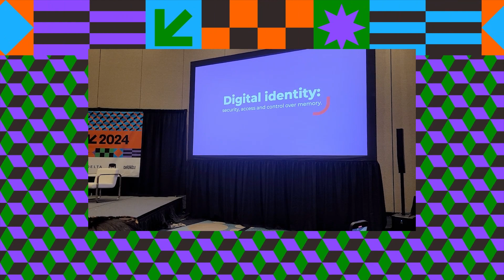SXSW DIA 3 - Privacidade e IA: retomando o controle de nossos dados, com Yasodara Cordova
O ZONACURVA ESTÁ PRESENTE COM UMA COBERTURA ESPECIAL DO SXSW 24 em AUSTIN, no Texas!!

A conferência de Yasodara Cordova, da Unico Idtech,  aconteceu no segundo dia da SXSW2024 (dia 10 de março).

LEIA A DESCRIÇÃO DO EVENTO:

Privacidade e IA: retomando o controle de nossos dados

Os dados são como uma matéria-prima altamente valorizada e explorada por mercados bilionários e os indivíduos ainda não sabem como eles são utilizados. No entanto, os avanços na IA generativa levaram-nos a um momento em que podemos retomar o controle dos dados, mantendo as preferências de proteção corretas para as nossas informações.

Por conta disso, as empresas têm trabalhado em projetos que proporcionem maior controle dos dados pelos usuários e, consequentemente, diminuição do uso indevido. Estas interfaces poderão ser um instrumento para um futuro com mais privacidade e que propiciem um controle maior sobre os nossos dados num mundo em que as plataformas e a IA precisarão cada vez mais de dados.